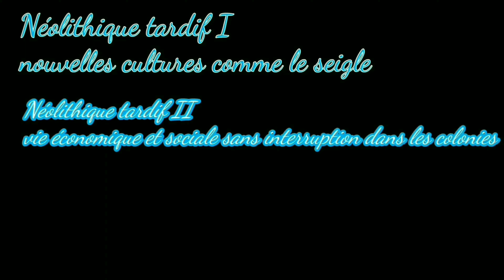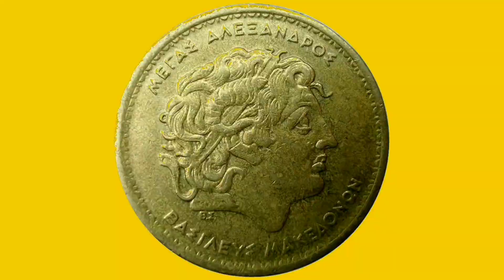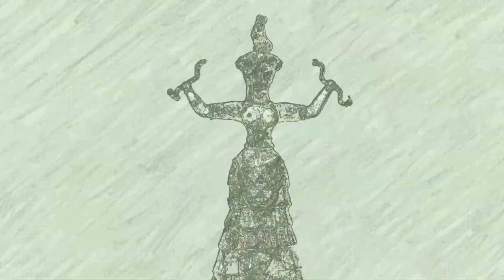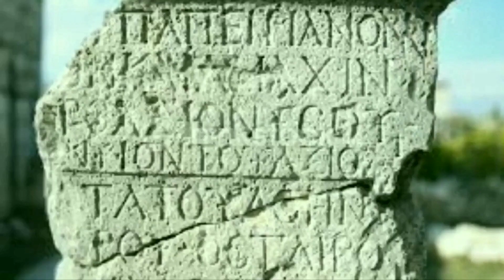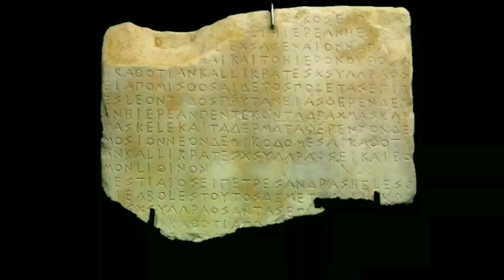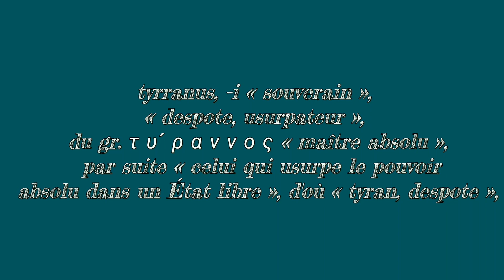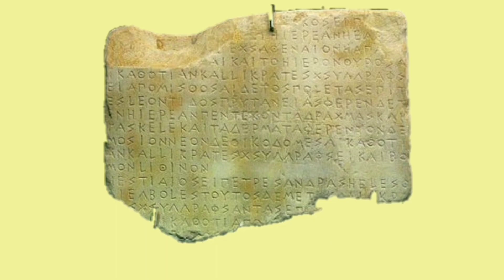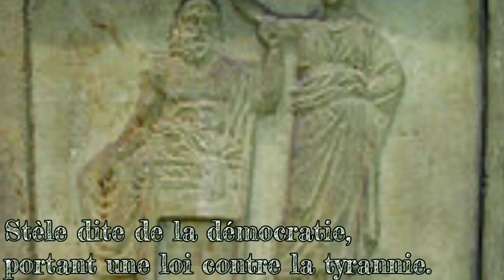La Grèce antique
Parmi les grandes civilisations qui ont marqué l’histoire, la Grèce antique reste l’une des plus remarquables. En art, en politique, en littérature, en philosophie ou en science, son héritage influence encore notre monde. je vous propose de découvrir cela avec nous dans un documentaire de 45 minutes, en collaboration avec :

LES SOURCES

Histoire et civilisations : Les origines de la Grèce

Histoire et civilisations : la Grèce classique

Histoire et civilisations : le déclin d'Athènes

l'art grec - Claude Laisné

Atlas de la Grèce Classique : Ve-IVe Siècle av. J.-C., L'âge d'or d'une Civilisation Fondatrice

LES CHAPITRES
00:00 introduction
01:00 : La préhistoire Grecque
3:42 : Le commerce chez les Grecs
7:48 : l'âge de Bronze
16:01 : Les siècles obscurs
19:24 : La Grèce archaïque
27:01 : La mythologie
29:09 : La Grèce classique
40:32 : La Grèce hellénistique
43:26 : La Grèce romaine

LES MUSIQUES